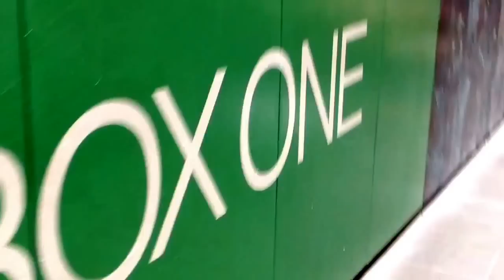Massive Halo 5 Painted Mural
So returned to the mural and it's nearly done this time around